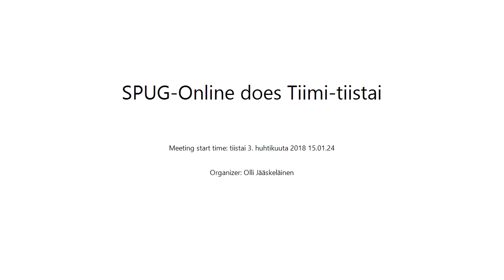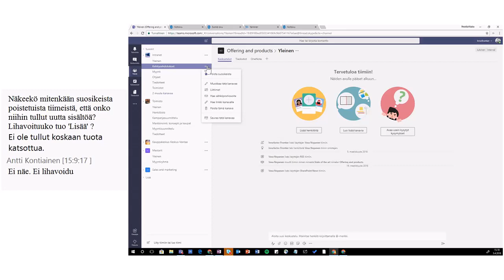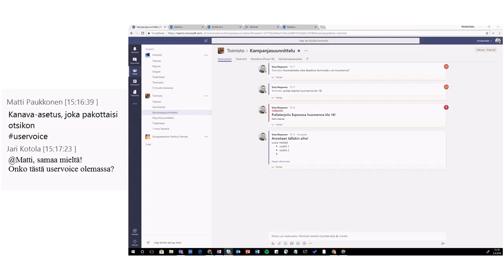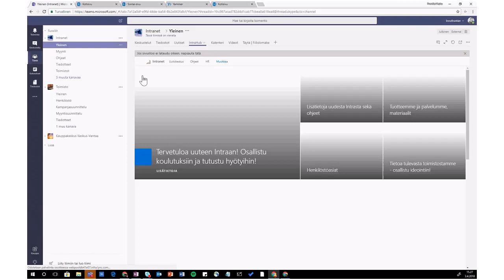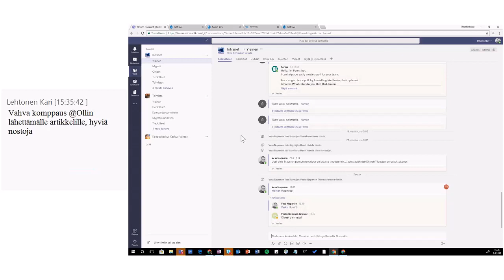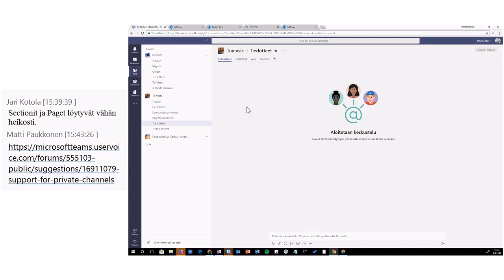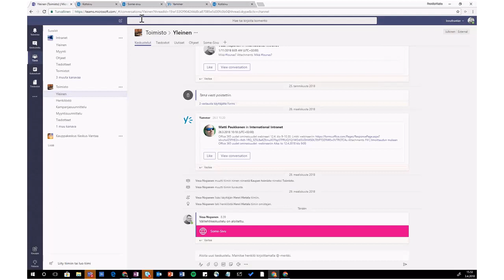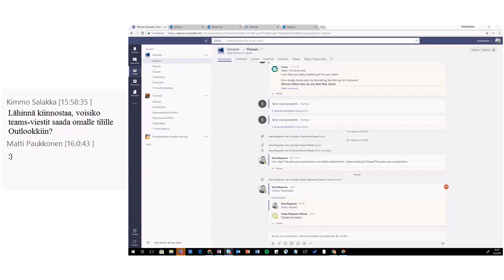SPUG Online does Tiimi tiistai 3.4.2018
Aiheina parhaita käytäntöjä tiimien ja oman tiimiympäristön hallintaan, toimivia pelisääntöjä sekä dokumentinhallinta Teamsissa.

Teamsin käyttöä demojen avulla esittelee Vesa Nopanen Innofactorilta!